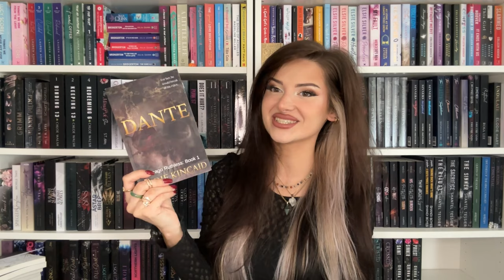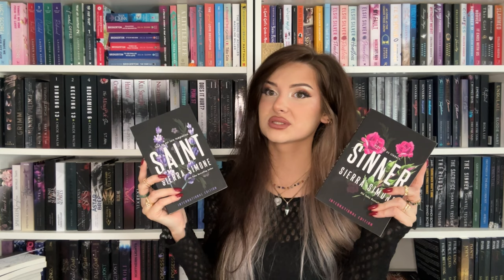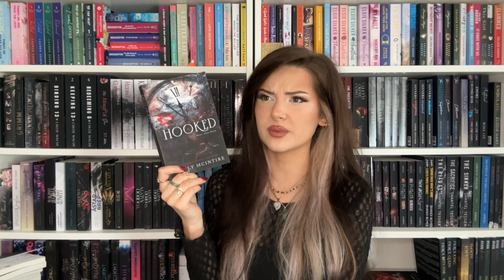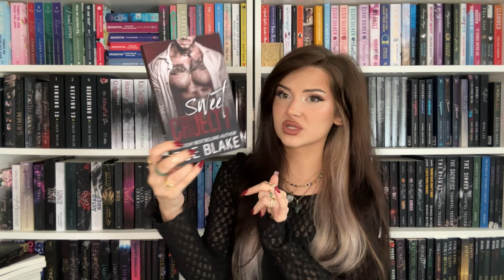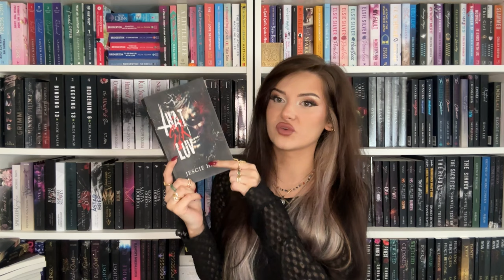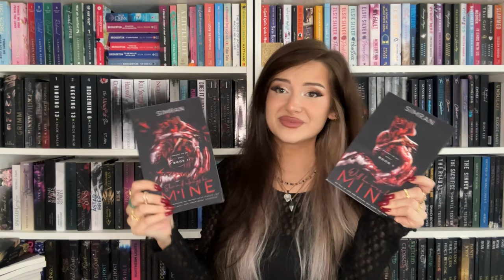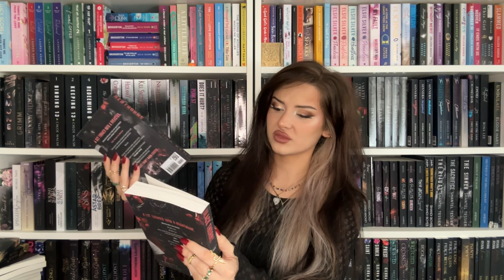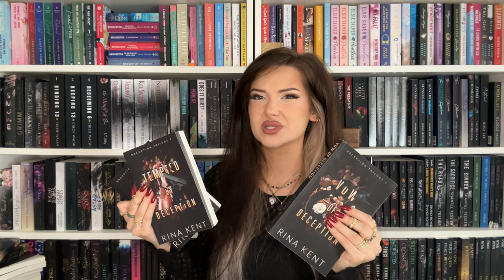All meine englischen Dark Romance Bücher📚🤎 part drei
I love you guys sm❤️